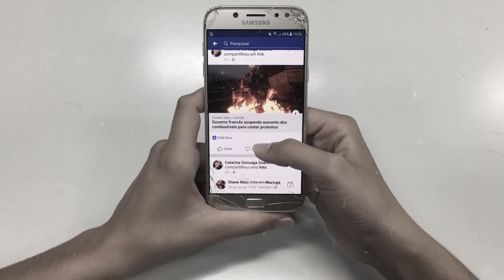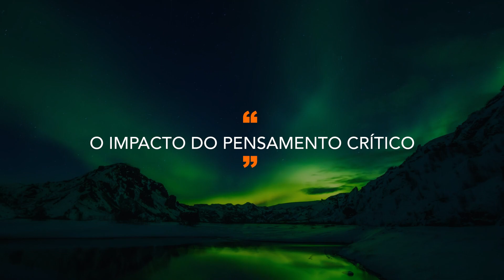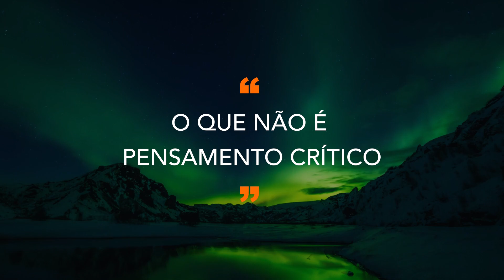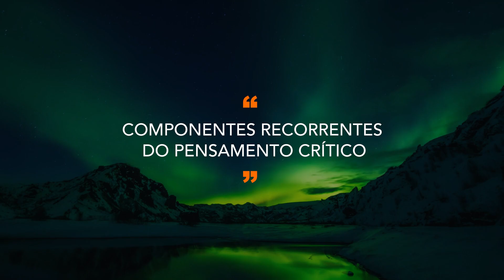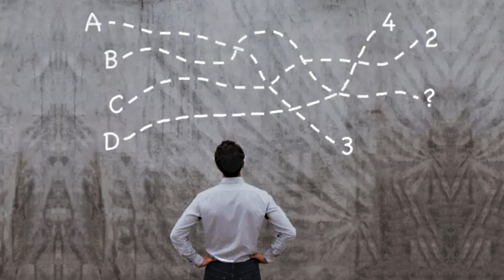Um componente essencial para o desenvolvimento do ser humano.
O pensamento crítico é um componente essencial do para o desenvolvimento do ser humano, tanto do ponto de vista individual como do coletivo. Neste vídeo eu discuto a importância do pensamento crítico, ressaltando seus principais elementos bem como os benefícios individuais e sociais.

REFERÊNCIAS BÁSICAS
[1] Naomi Oreskes, Why Trust Science?, 2019.
[2] Steven Novella, The Skeptics' Guide to the Universe: How To Know What's Really Real in a World Increasingly Full of Fake, 2019.
[3] Michael Shermer, Why People Believe Weird Things: Pseudoscience, Superstition, and Other Confusions of Our Time, 1997.
[4] Massimo Pigliucci, Nonsense on Stilts: How to Tell Science from Bunk, 2010.
[5] Carl Sagan, The Demon-Haunted World: Science as a Candle in the Dark, 1997.
[6] Daniel Kahneman, Thinking, Fast and Slow, 2012.
[7] Steven Pinker, Rationality: What It Is, Why It Seems Scarce, Why It Matters, 2021.

► Canal Mark Felton Productions: youtu.be/gz8s-Zm1xIQ
► Canal British Pathé: youtu.be/k6Wa4BL28OM